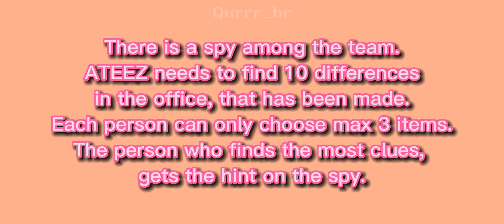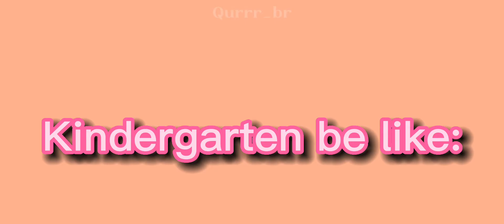Funny moments of Lupin Salary ATEEZ ~pt.2~